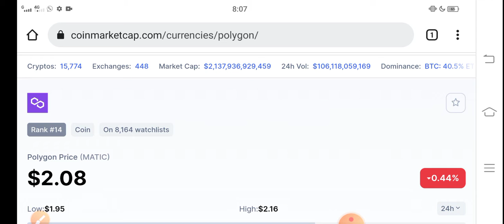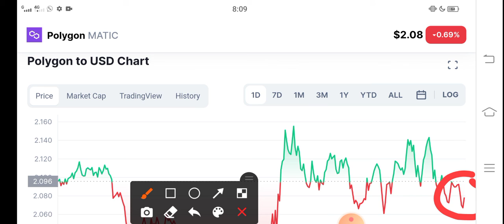Polygon 30 December || Polygon Price Prediction! Polygon News Today